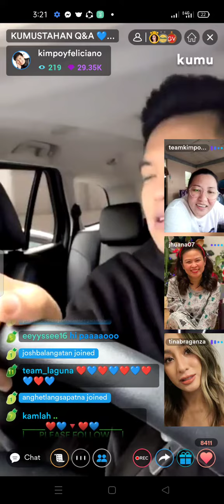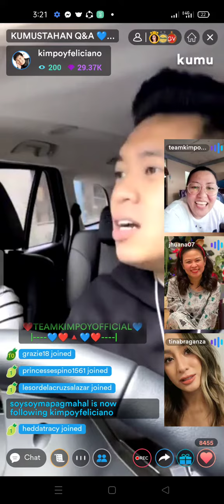Ay wow! Sana lahat katulad mo,mabilis kausap,yes na agad💛